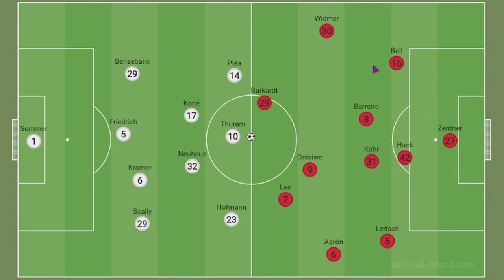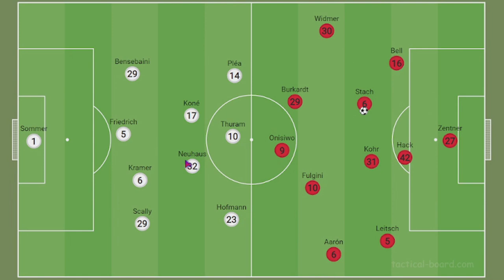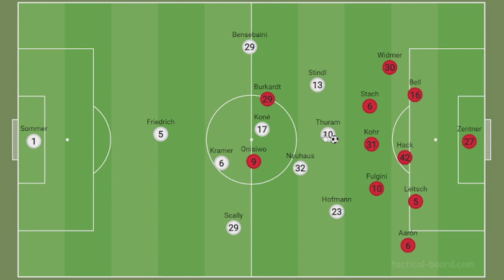Taktik-Analyse: Gladbach 0-1 Mainz | Auswärtssieg durch perfekte Pressing-Taktik von Svensson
Meine Taktik-Analyse zum 0-1 Auswärtssieg von Mainz 05 bei Borussia Mönchengladbach in der Saison 22/23

0:00 Intro
0:13 Grundformation Gladbach
0:48 Grundformation Mainz (Startelfänderungen)
1:34 Gladbach Aufbau / Mainz Pressing + dessen Folgen
5:29 Mainz defensiv / Gladbach offensiv
7:52 Mainz Aufbau / Gladbach Pressing
10:32 Doppelschlag: Rot & Gegentor - Umstellungen & weiterer Spielverlauf
13:37 Fazit